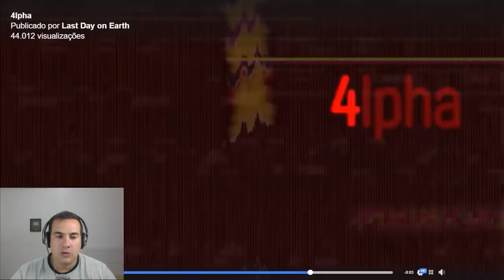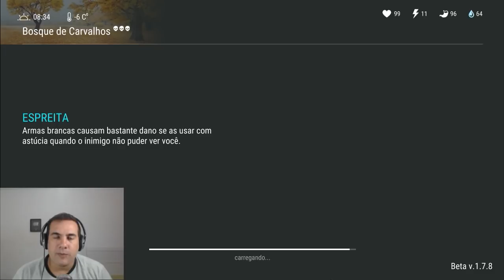KEFIR CONFIRMA TEREMOS NOVOS MODOS PARA EXPLORAR NO LAST DAY ON EARTH SURVIVAL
PROGRAMAS QUE USO EM MEUS VÍDEOS :

PIXEL LAB
PS TOUCH
KINE MASTER
POWERDIRECTOR
AZ SCREEN RECORDER PRO
SCR
(AMBOS APPS SAO PARA ANDROID)NDROID)